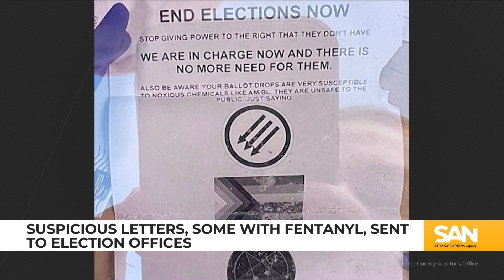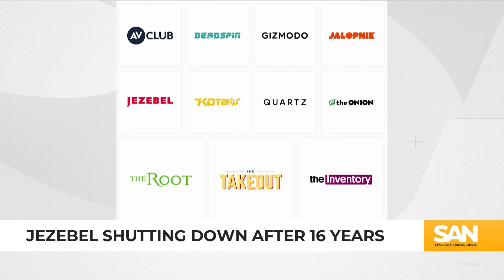Suspicious letters, some with fentanyl, sent to elections offices: The Morning Rundown, Nov. 10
The FBI is investigating after suspicious letters, some containing fentanyl, were sent to election offices across the country. And history is made in the operating room when a man receives the world’s first whole-eye transplant. These stories and more highlight The Morning Rundown for Friday, Nov. 10, 2023.